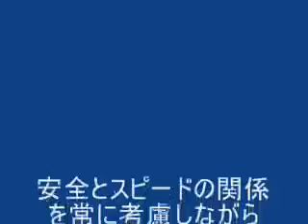我らが職人が今日も疾走するものづくり。2008.4.8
安全とスピードの関係を常に考慮しながら。。。